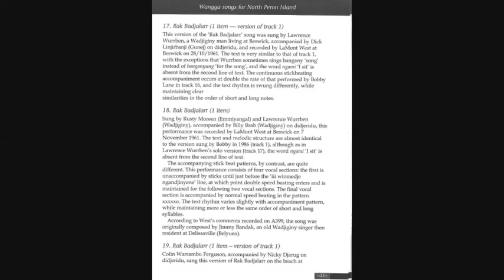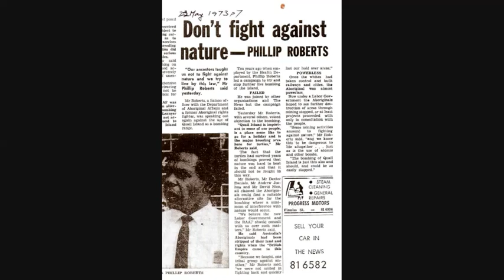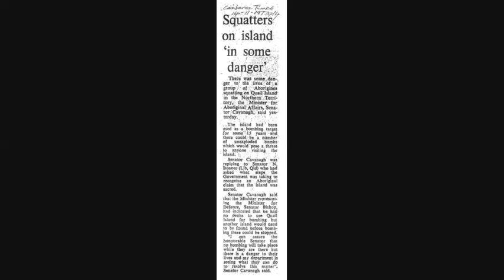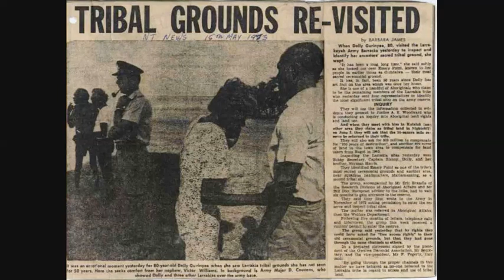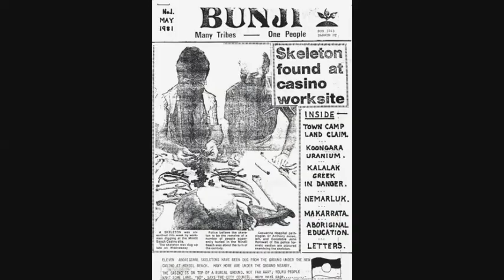Rak Badjalarr Lawrence Wurrben sings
Wadjiginy elder and fighter for Aboriginal rights, Lawrence Wurrben, also known as Lawrence Urban, was recorded in 1961 singing his version of this wangga, or secular dance song, envisioned by Belyuen man Bobby Lane in 1956. The second version is sung by Lawrence and Rusty Moreen. Both men, since deceased, were involved in the struggle for Aboriginal rights on Larrakia land in and around Darwin, capital of the Northern Territory of Australia. Taken from a CD by Allan Marett, ASP, 2001.